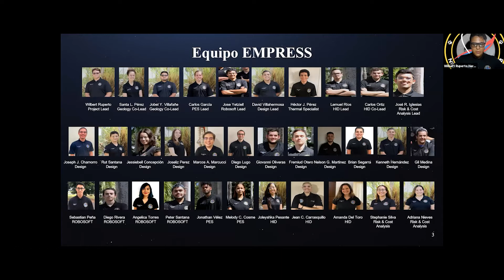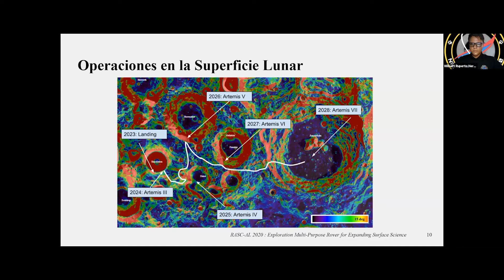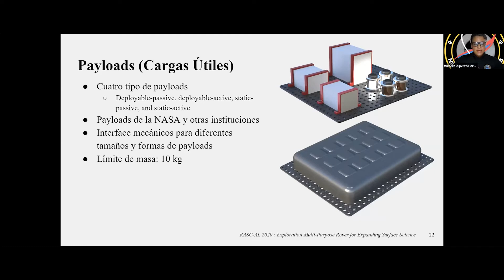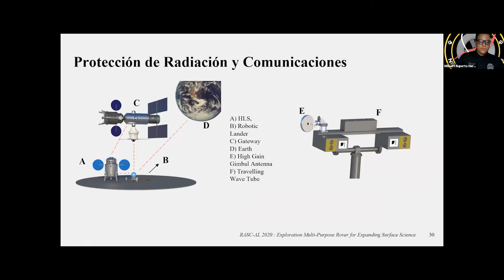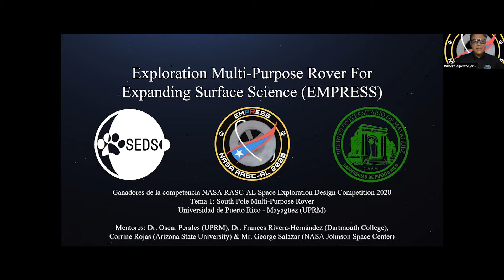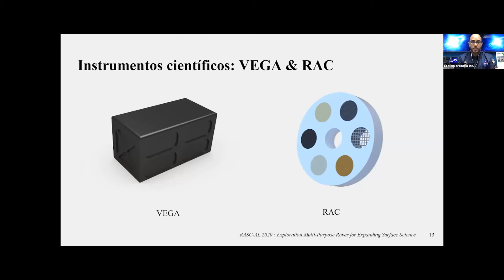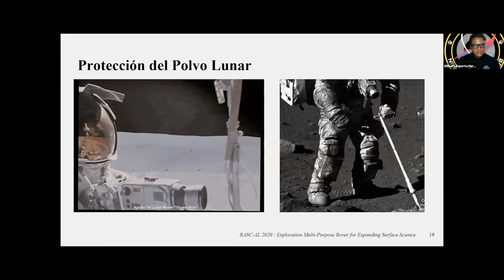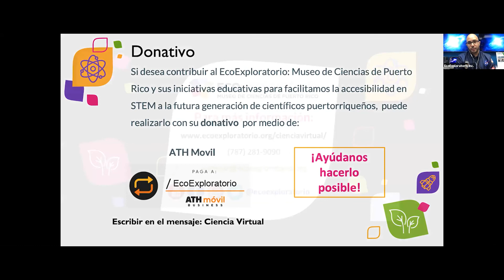Vehículo lunar multiusos para las próximas misiones espaciales de la NASA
Disfruta del webinar "Vehículo lunar multiusos para las próximas misiones espaciales de la NASA" presentado por el equipo EMPRESS: Exploration Multi-Purpose Rover for Expanding Surface Science.